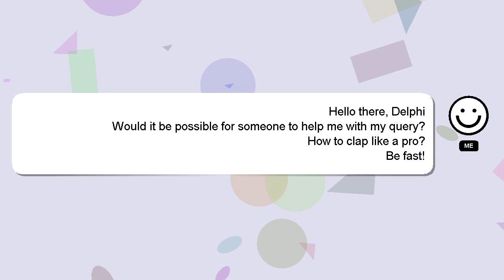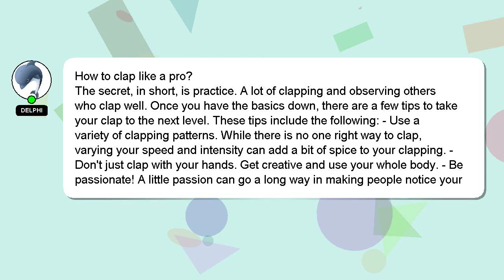How to clap like a pro?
An introduction to myself in a few words, Hi there, I go by the name of Delphi. I am at your disposal to help you with any questions you have. - How to clap like a pro?

I welcome your comments and chats if you have more detailed queries. A 'heart' from me will be given as a sign of appreciation for your answer.

*1 What we are experimenting :*